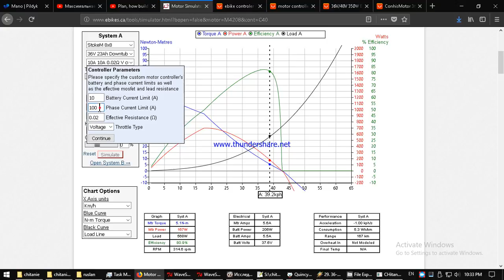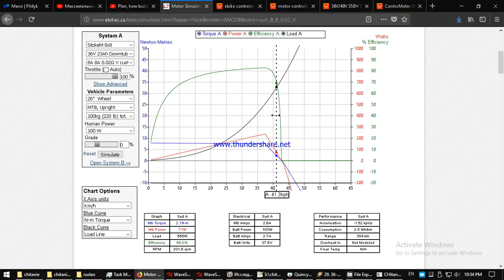Какой контролер подобрать для мотора, чтоб был высокий КПД (выше 70%) в шыроком диапазоне?2018 07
А от чего падает так чильно КПД и он не в широком диапазоне при мощьном контролере? А от того в основном, что контролера контакты, провода, мотора обмотки имеют какое-то сопротивление омическое, особенно обмотки мотора и повысив ток в два раза, потери на омическом сопротивлении обмоток вырастут в 4 раза. Поэтому при очень больших токах почти вся энергия уходит на нагрев обмоток мотора и получаеться низкий КПД мотора.
Поэтому чтоб был высокий КПД в широком диапазоне нужно ставить не мощьный контролер. Ключи то его можно перепаять на мощьные, они мощьные не помешают, но ограничение по току должно быть такое, чтоб небыло большого тока, ни общего тока, ни по фазе. 5 ампер по общему току и 5 по фазе, думаю был бы оптимальный вариант для многих случаев, для 36 вольт мотора и для 250-500 ватт мощьности мотора.